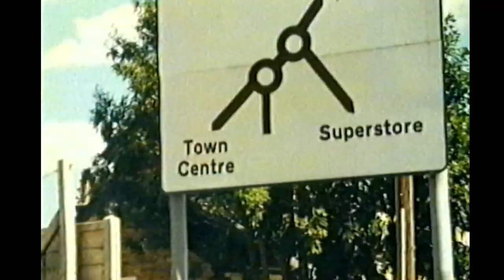ITV2 - Continuity And Adverts (15th September 2012) Part 2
I Don't Own All Of The Copyright, The Copyright Goes Out To The Owners Of The ITV Studios From 2012